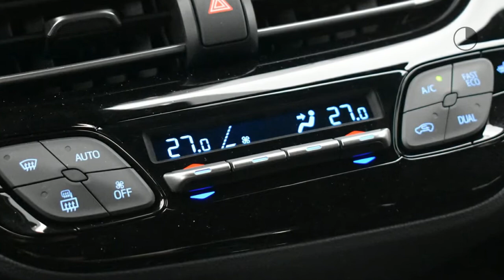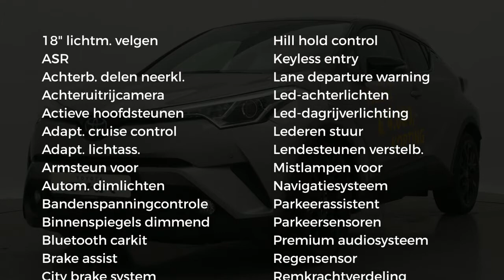Toyota C-HR 1.8 Hybrid Bi-Tone | Nieuw!